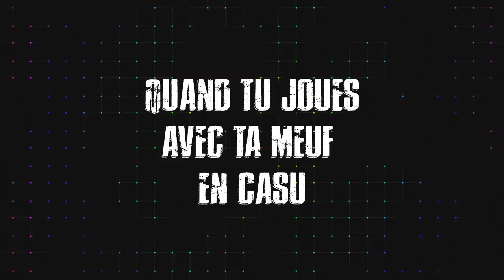MON PLUS BEAU FULL TEAM EN COMPETITION ! ► Rainbow Six Siege